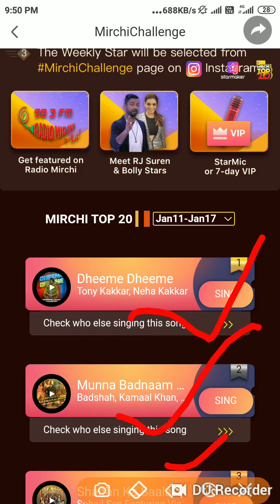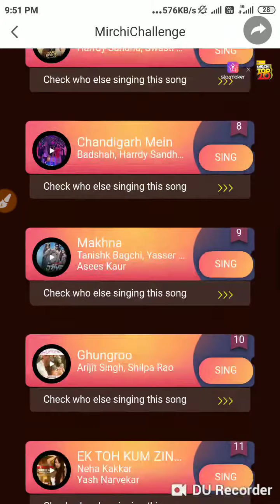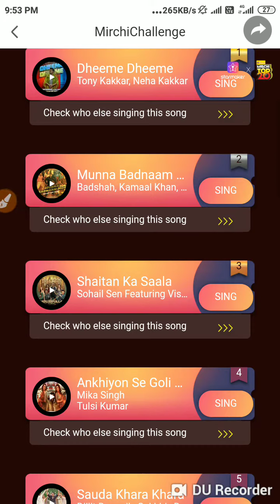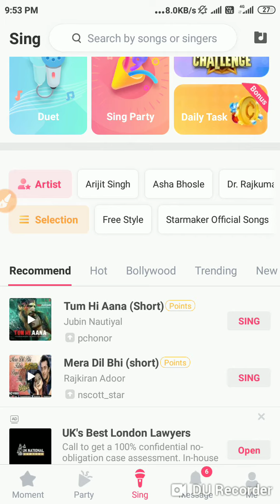Starmaker Mirchi Challenge क्या है || Starmaker Challenge By Ravi Tech Tube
dosto वीडियो mein मिर्ची चुनौती प्रति मैं आपको starmaker आवेदन ke नंगा है mein batane का प्रयास किया हुन मैं आशा की yah वीडियो मिर्ची चल रहे लाइव प्रति jo ki स्टार निर्माता को चुनौती,Your Queries-
how to get money on starmaker
how to earn money in starmker
Starmaker income
about starmaker app in Hindi
Can I earn money from starmaker
What is starmaker app
Starmaker earningStarmaker